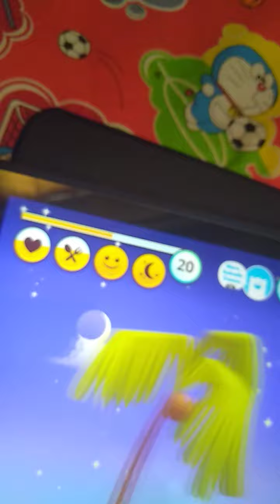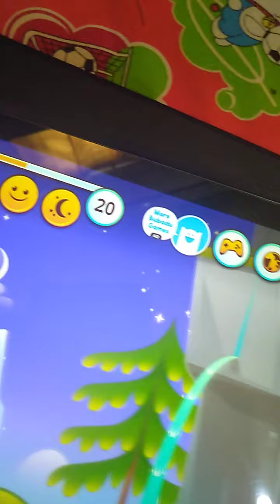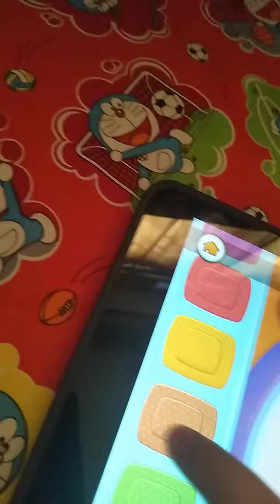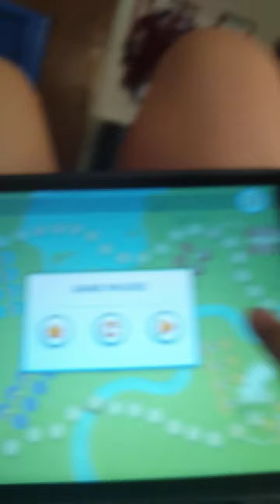8 menit bersama duddu